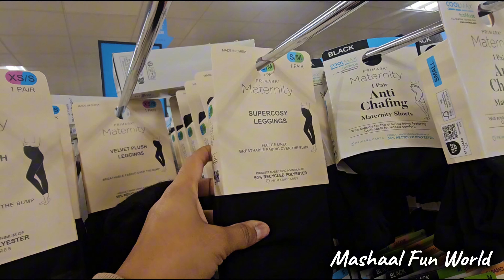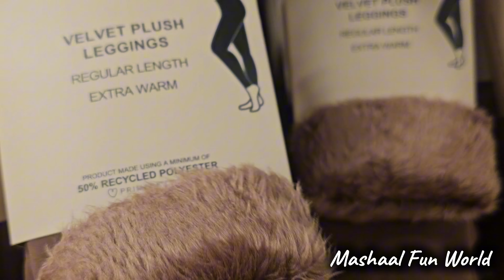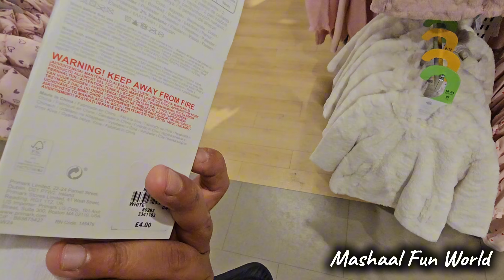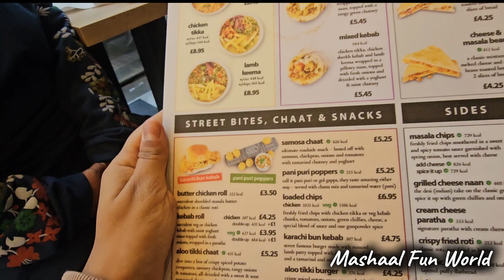PRIMARK OCTOBER SHOPPING WITH ME FOR WINTER | FOSSE PARK | 2024 AFFORDABLE PRICE | MASHAAL FUN WORLD